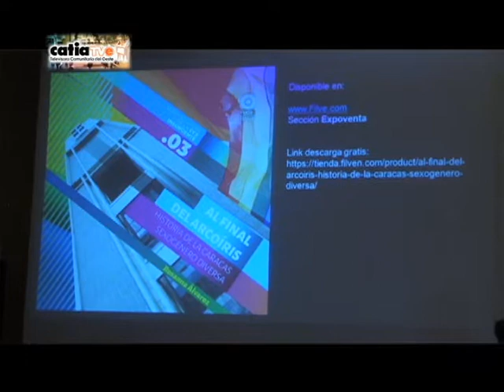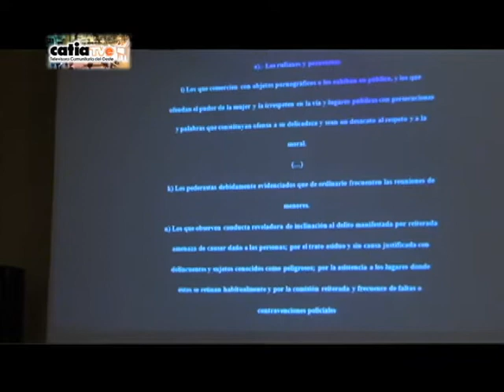NCC Bautizo del Libro Historia de la Caracas Sexo Diversa.